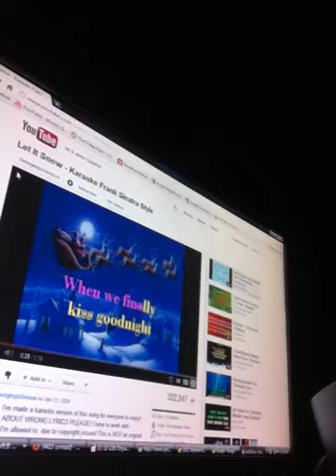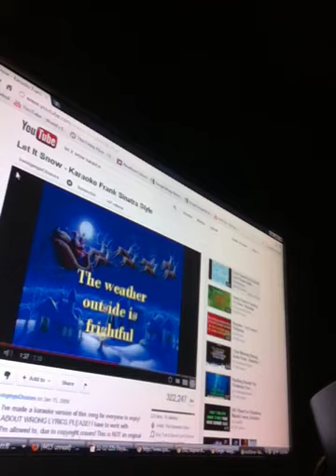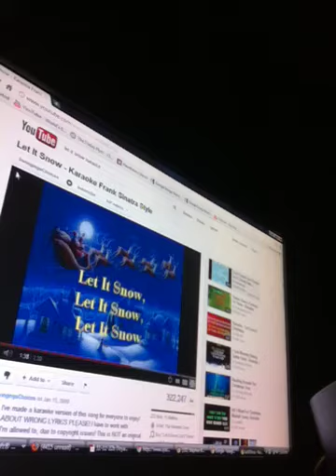Me singing let it snow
Benion